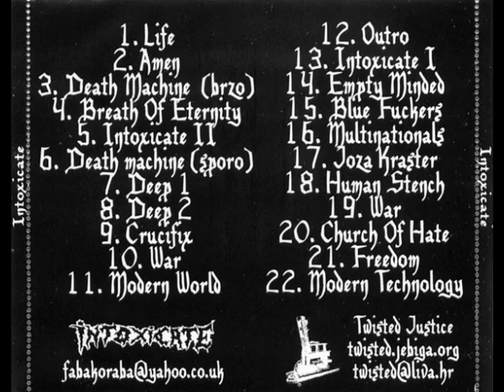Intoxicate - Intoxicate II -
Crust Grind Punk band from Croatia. song are from the "Toxic Years" '06